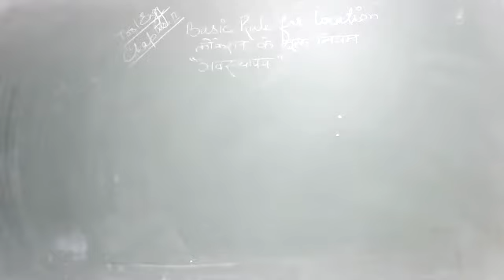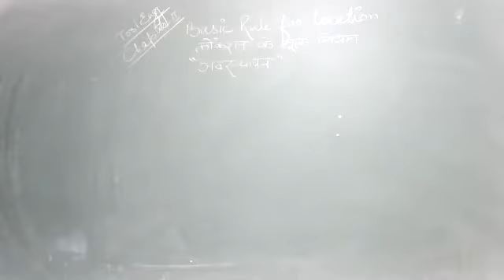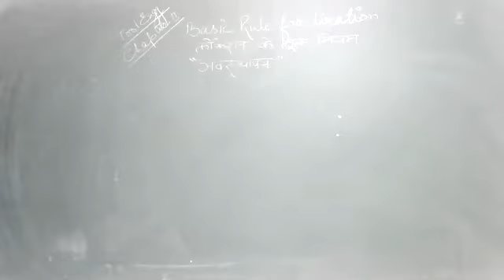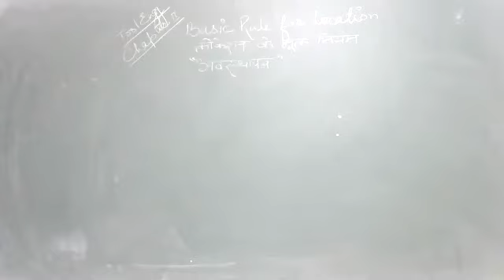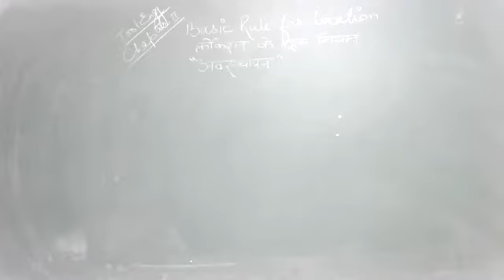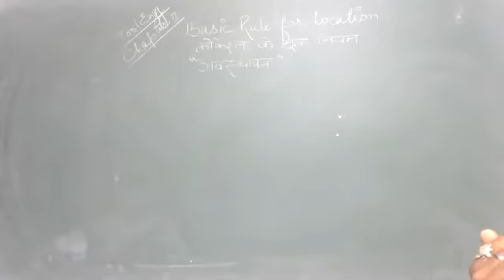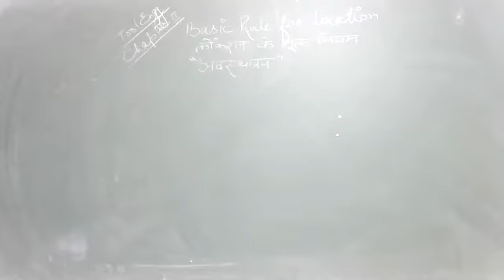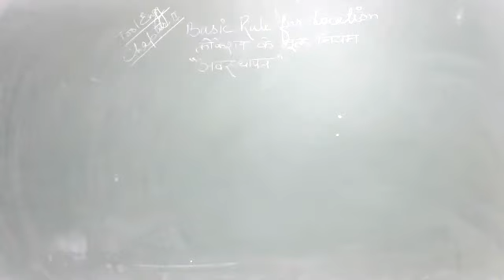Basic Rule for Location